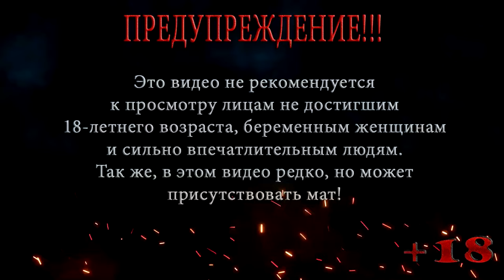Resident Evil | Biohazard HD REMASTER | Компания за Джилл | Сложно | Серия 4 | С одним ножом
Прохождение игры Resident Evil | Biohazard HD REMASTER
Компания за Джилл
Локация: Особняк
Серия 4: С одним ножом

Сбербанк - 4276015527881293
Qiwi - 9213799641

Resident Evil | Biohazard HD REMASTER — Признанная классика жанра ужасов снова с нами! Встречайте обновленное издание игры Resident Evil в формате HD.
В 1998 году для расследования странных убийств в окрестности города Раккун-сити направлен отряд особого назначения. На бойцов нападает стая кровожадных псов-мутантов, и они пытаются спастись в усадьбе неподалеку. Но и там все пропитано запахом смерти. Боеприпасов мало, а борьба за выживание трудна. Графика стала подробнее, сохранив прежний ужас. Благодаря улучшенному разрешению и динамическим 3D-моделям декорации наполнились деталями. Чтобы придать картине еще больше реализма, в Resident Evil | Biohazard HD REMASTER добавлены ореолы вокруг источников света и другие видеоэффекты, которые на момент первого выхода игры были не освоены.
Декорации в высоком разрешении — фоны были сконструированы заново, теперь в них сочетаются высококачественные неподвижные изображения и анимированные трехмерные модели. В Resident Evil | Biohazard HD REMASTER поддерживается широкоэкранный формат (16:9), позволяющий еще глубже погрузиться в происходящее.
Изображение в этом формате прокручивается. Те его части, которые выходят за верхнюю и нижнюю границы экрана, автоматически перемещаются в поле зрения вслед за движением персонажа. Формат экрана можно выбрать в любой момент игры.
В Resident Evil | Biohazard HD REMASTER так же улучшенный звук — звуковое сопровождение обновлено, повышена частота дискретизации, появилась поддержка пятиканального объемного звука. Можно использовать традиционные элементы управления или новую их версию, где персонаж движется в ту сторону, куда наклонен джойстик. Тип управления можно переключить в любой момент игры.